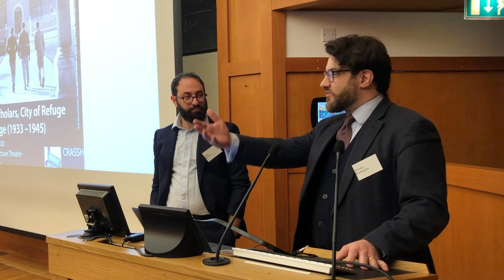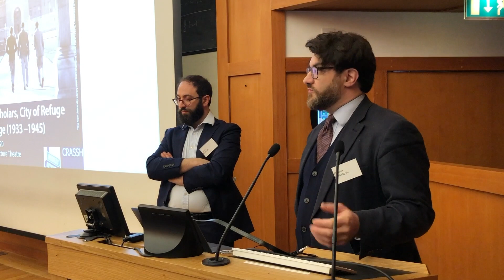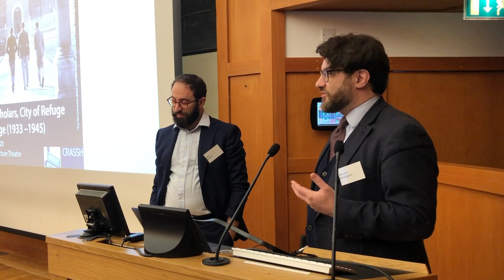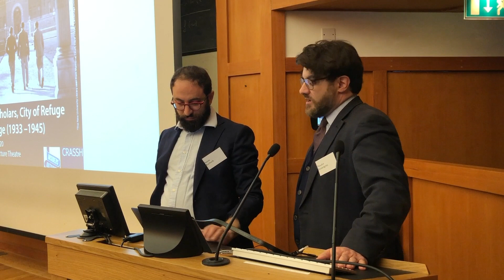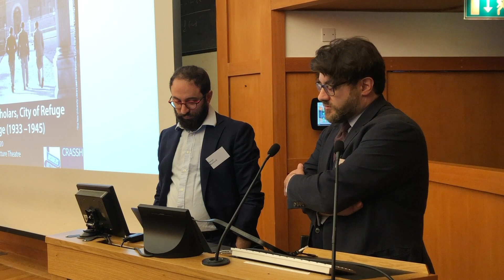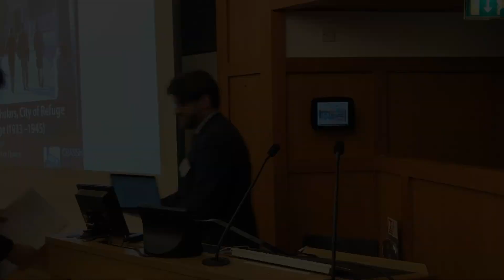CRASSH | Welcome by Theodor Dunkelgrün and Aaron Kachuck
Cambridge: City of Scholars, City of Refuge (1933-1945)
5 - 6 March 2020
Winstanley Lecture Theatre, Trinity College

Welcome by Theodor Dunkelgrün and Aaron Kachuck